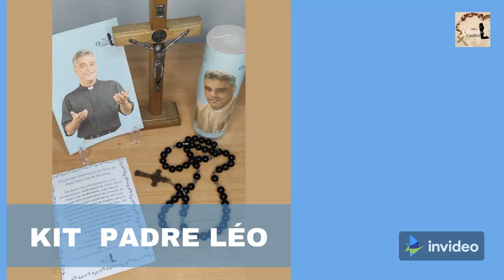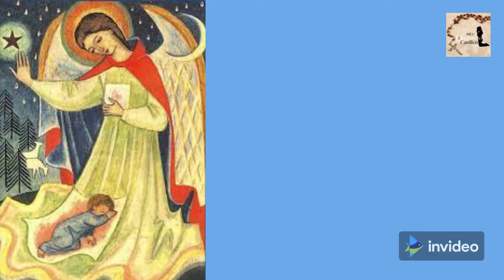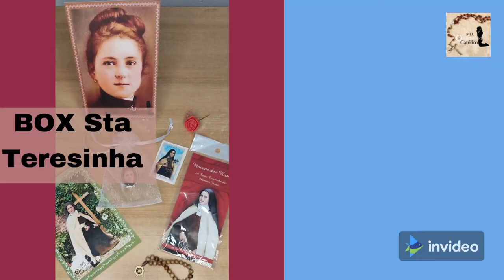Oração poderosa para Agora | Oração Poderosa para Hoje | Anjo da Guarda Oração do dia 5 de Setembro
Decidi Orar com você para seu dia ser conduzido por Deus e Pelo Espírito Santo, vamos então orar juntos?

Somos Chamados  ater Vida Católica  Espiritual para Combater o bom Combate da Fé!

Seu Canal de Oração e Intimidade com Deus
Torne-se AGORA um Assinante do Maior Clube de Oração Católica do Brasil
Sim!   com um valor simbólico você tem Vários benefícios se tornando uma assinante
 Somos Uma família, Rose, Junão, Lorena, Maria Flor e Theresa Clara ( e Dois no céu)  Rezamos novenas e inúmeras orações que nos aproximam de Nosso Senhor, quero aqui te apresentar também Nossos outros projetos!

Adquira Já seu Kit Box para seu Oratório e Outros itens para aperfeiçoar ou iniciar seu oratório em Casa ou no escritório

Nossa pequena Loja Virtual
Mercado Pago

Para todos que ouve a vontade de Deus e cuida de seu corpo que é templo do Espírito Santo, temos nosso apoio a vocês, com essas dicas suas vida não será mais a mesma, afinal de contas quando cuidamos desse "TALENTO", damos o devido exemplo e testemunho de cuidar bem daquilo que Deus nos confiou primeiro

grupo no whatts
link grupo

Instagram Pessoal